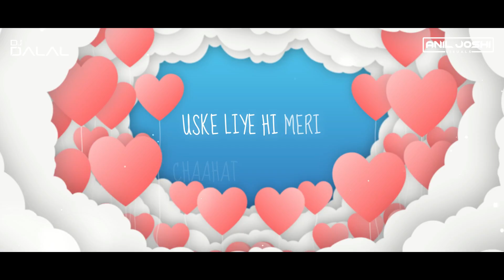Main Ishq Uska | Remix | Anil Joshi & DJ Dalal | Amisha Patel | Alka Yagnik | 90s Superhit Song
Visuals By:- Anil Joshi

Movie:- Vaada
Song:- Main Ishq Uska
Singer:- Babul Supeiyo, Alka Yagnik
Music Director:- Himesh Reshmmiya
Star Cast :- Amisha Patel, Zayed Khan
Lyrics:- Sameer

Lyrics:-

Main ishq uska woh aashiqui hai meri
Woh ladki nahi zindagi hai meri

Uske hi dil main
Aab to rehna hai har dum
Uss dil ruba se kehna hai har dum

Khusboo jaisi aaye jaaye
Kitna dil ko woh tadpaye
Meri sansein meri dhadkan
Woh hai mera deewanapan
Betaabiyon main hai woh raahat ka mausam
Uske liye hi meri chaahat ka mausam
Main hosh uska woh bekhudi hai meri

Aankhon main hai uska chehra
Yaadon main hai uska pehra
Main hu rahi woh hai manzil
Karna hai ab usko haasil
In dhadkanon main baje uski hi sargam
Woh meri jaana hain woh meri jaanam
Main chain uska woh tishnji hai meri

#90'sbollywoodsong